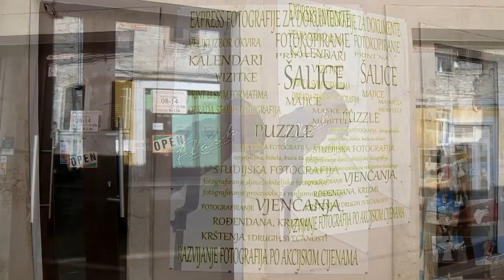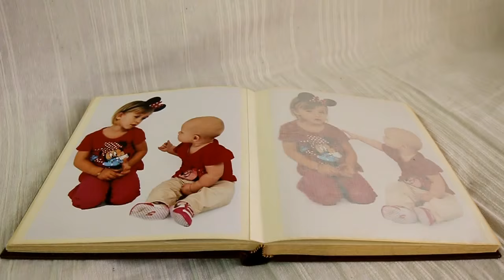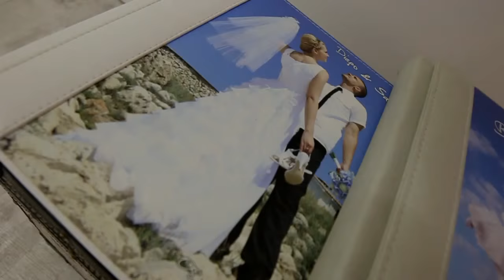Flash studio reklama